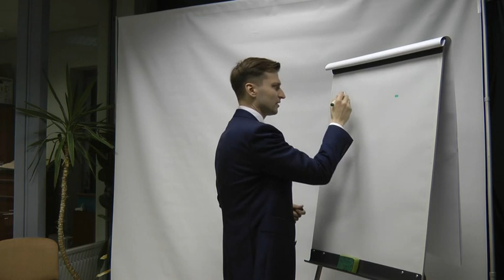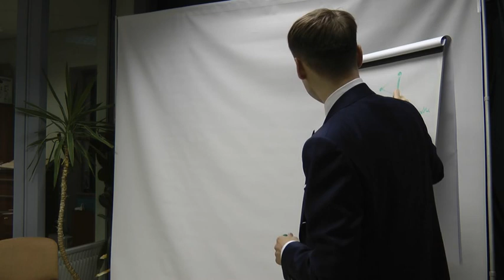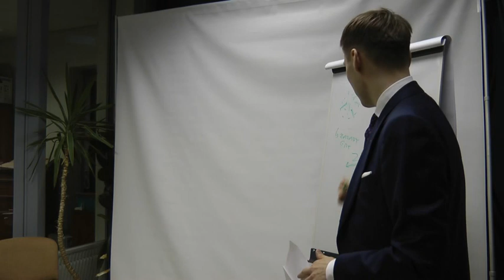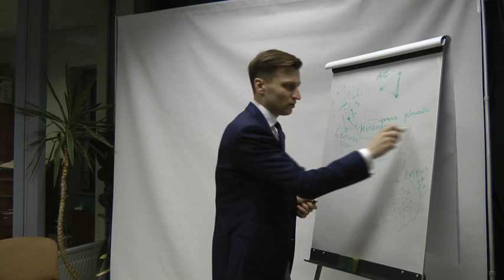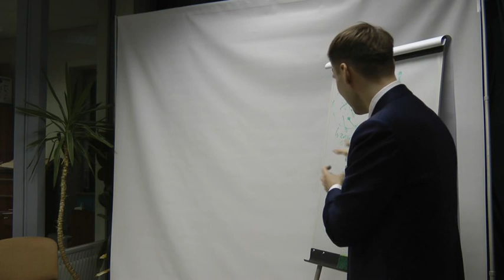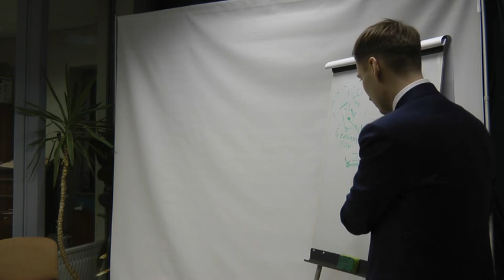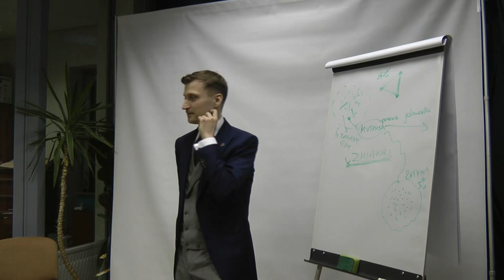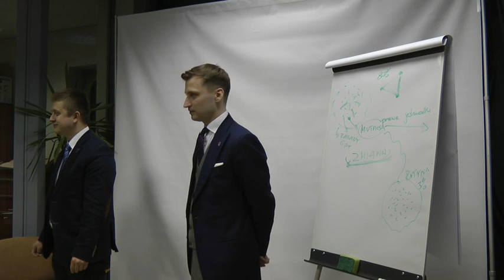dr Mateusz Machaj — Pseudokonflikt między jednostką a wspólnotą (15 XII AD 2016)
15 grudnia AD 2016 gościem Akademii Patriotów we Wrocławiu był fundator Instytutu Misesa, ekonomista, pan dr Mateusz Machaj. Więcej na (Portal Legitymistyczny Organizacji Monarchistów Polskich) – zapraszamy do współpracy.